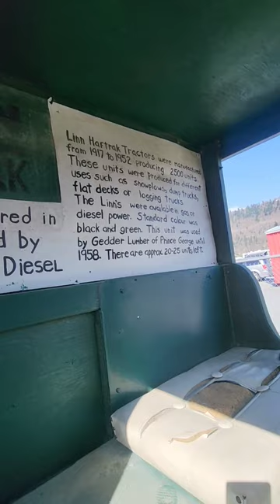Linn Half track ,, Tractor